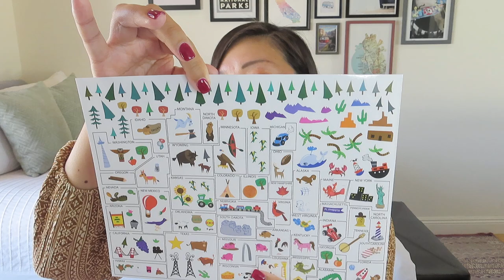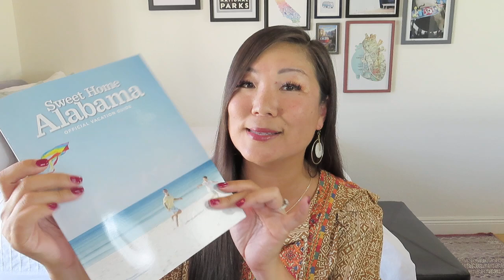Celebrate States | Alabama | April 2022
Use NOEL50 for half off your first box in a 3 or 6-month subscription

Celebrate States
$45/month + $8 shipping
Receive over $70 worth of specially curated items from local businesses in a different state each month. You will receive 6 to 7 full-sized items and some sample-sized items such as foods, beauty, and home goods that the entire family will enjoy. The box also includes fun interactive materials such as travel brochures, maps, and games to learn about the state and the U.S. Take the quiz at check out so we can curate the box just for you (recipient, scents, sweet/spicy, etc.).